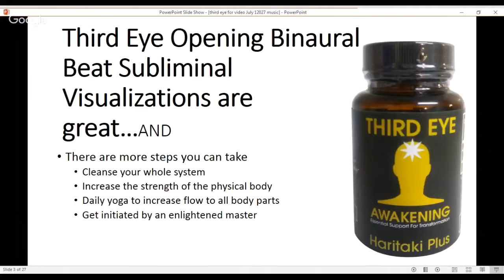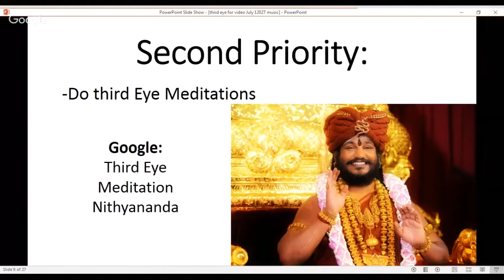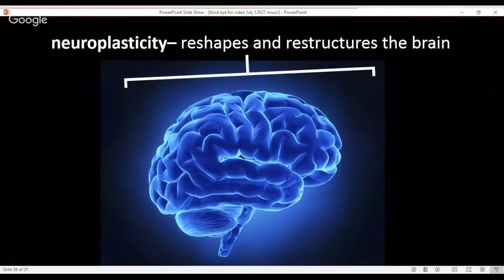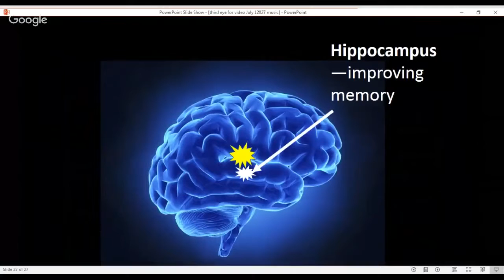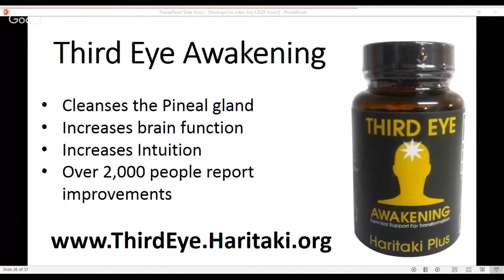Meditation Music For Opening Third Eye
Third Eye Opening is possible when you take the adhering to actions.

How to Stir up the Third Eye? Join thousands utilizing "Third Eye Awakening" the ayurvedic herbal that is crucial everyday assistance for makeover. 3rd Eye Opening is important for your future. You could open it with Third Eye reflections to open up the Third Eye chakra. Learn even more at the internet site.

This herb, "Third Eye Awakening" is a very powerful cleanser. It is understood that there is a straight web link between the health and wellness of our gastro-intestinal system and also our brain health and wellness. Research has actually revealed that conditions such as mental deterioration, Parkinson's Alzheimer's could be determined as beginning in the gastrointestinal system and then spreading to the brain over a duration of up to Ten Years. The study on this is added at the end of this article.

If the digestive tract could deteriorate the brain, it is additionally most likely to reinforce the brain.

Just how does "Third Eye Awakening" work on the Brain?

"Third Eye Awakening" has anti-bacterial agents that clean up the digestive tract of damaging bacteria. Researchers point out that for each hour the human waste remains in the digestive tract the bacteria multiply by numerous millions. Much of these bacteria are damaging and also have actually been connected with conditions such as Parkinson's and also Alzheimer's conditions. Researchers have actually located that the bacteria penetrate the intestinal wall surfaces, and also develop cuts. These cuts resemble the sores that appear in the brain as part of the start of these conditions. Extremely interestingly, these cuts in the intestinal wall surfaces are turning up to 20 years in advance of the cuts appearing in the brain. The verdict is that the illness spreads out through the central nerves to the brain. Examinations for early start of Parkinson's are now being conducted by exploring the intestines for signs of these cuts.

How Do You Know If Your Third Eye Is Open
How To Open Third Eye Instantly

Associated Hashtags:.